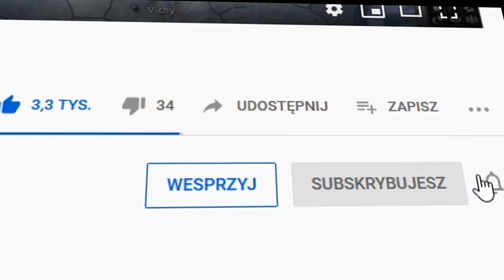PAŃSTWA CENTRALNE CAŁKOWICIE NISZCZĄ ENTENTE! MULTIPLAYER NA GREAT WAR!